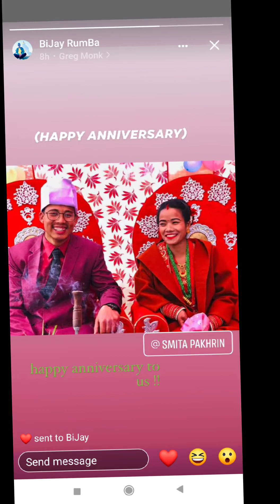smita pakhrin anad bijay rumba's weeding short video😘😘😍😍nepaliweddinghighlight